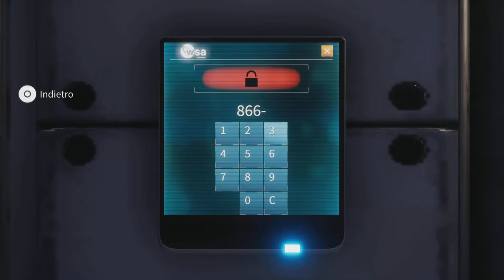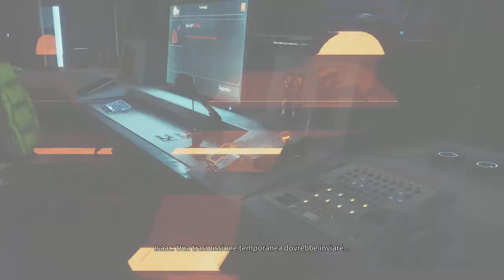Deliver us the Moon - Parte 8 - Centro di Controllo Tombaugh - by Marcodrums Games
Salviamo l’umanità sulla Luna

LinkTree

Thanks